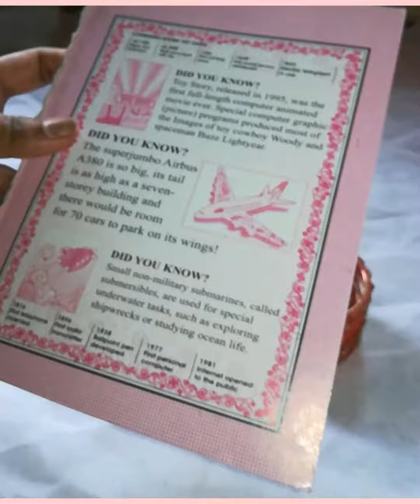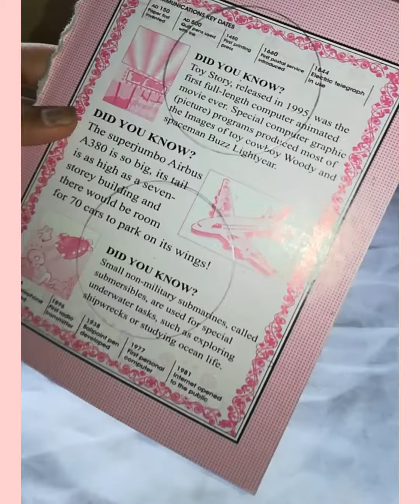How to make pen holder from old bangles /DIY bangles pen holder /best reuse of bangles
Best reuse of bangles..

In this video I have shown how to reuse the old bangles and convert it to pen holder

DIY bangles into pen holder

DIY pen holder from waste bangles